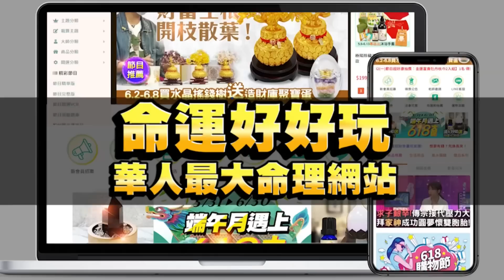【精華版】院長點破算命大真相！決定命運的關鍵是「它」！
阿美爸驚喜降臨命運好好玩！
經商失敗意外踏入紫薇斗數的世界？

【史上最精彩的一集！6大命理師預言天年運勢！房地產將大賺？天生有福分的富二代命格！兩代命理師齊開運！